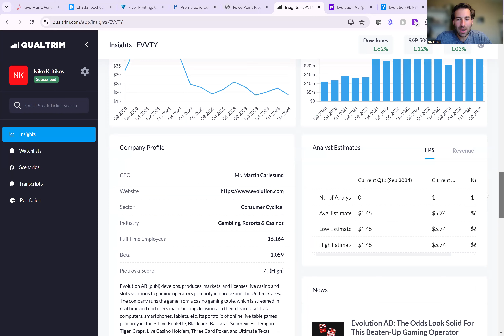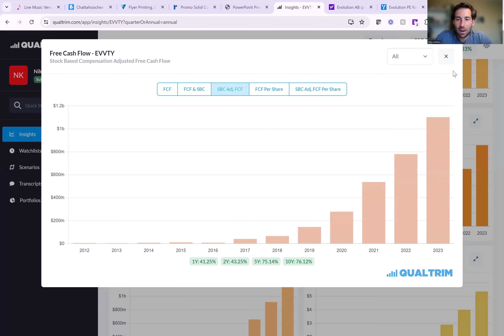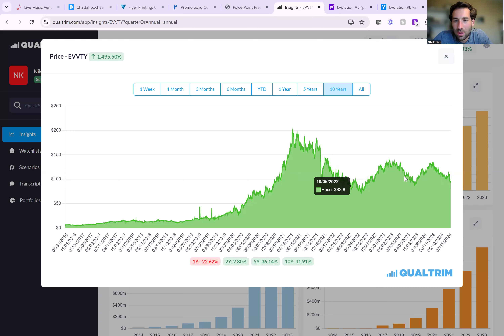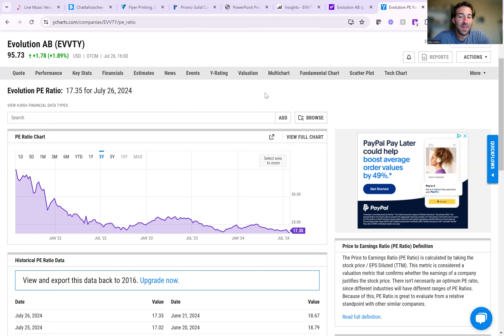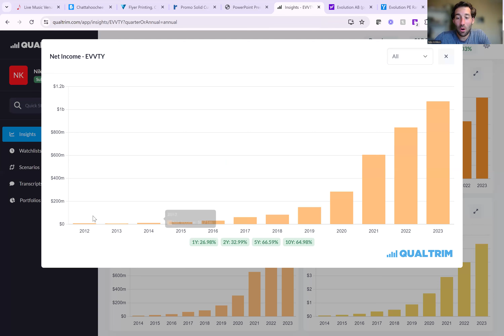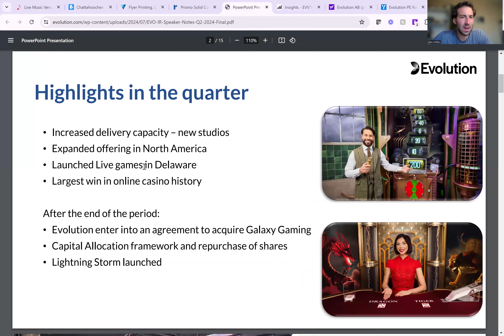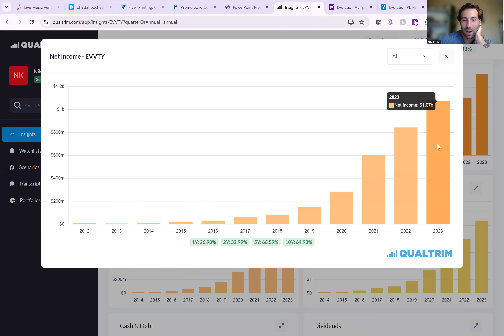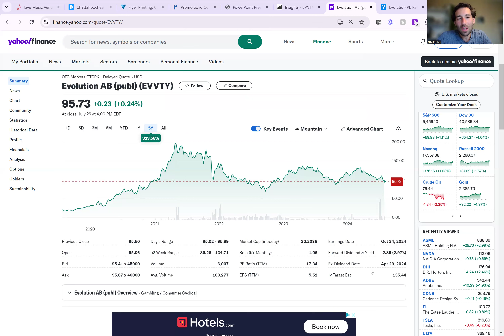EVVTY STOCK ANAYLSIS